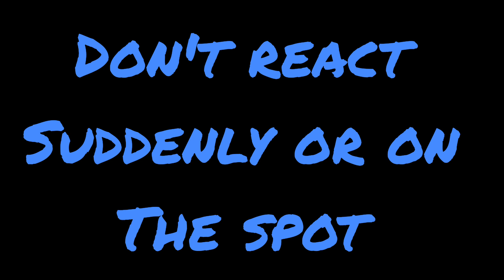घर वालो के तानों का सफल इलाज#familytontingbazi#trending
घर वालो के तानों का सफल इलाज
pagal hai saala listen this video carefully and enjoying share to everyone